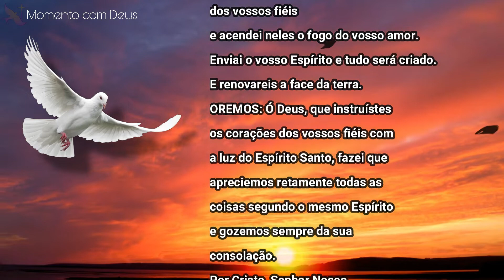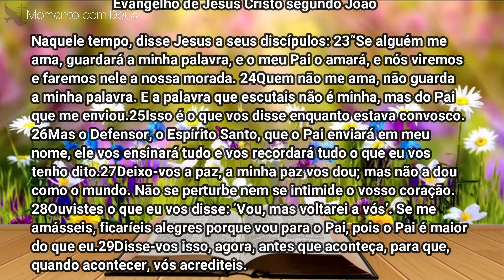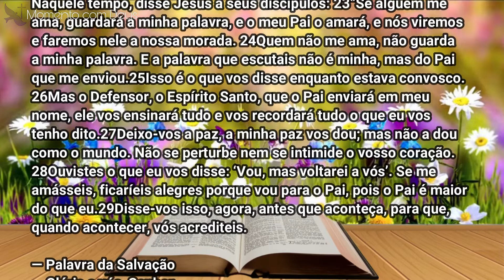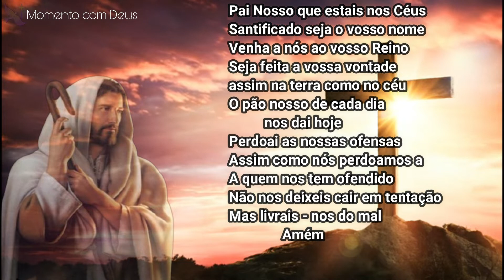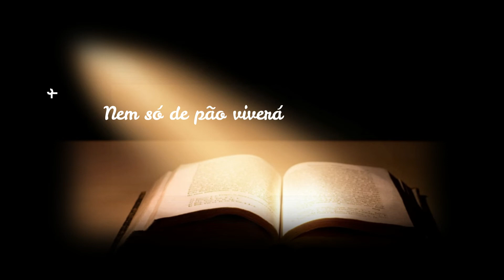Palavra de Deus para mim hoje | Palavra do dia | JESUS quero a conversão! | Jo 14,23-29